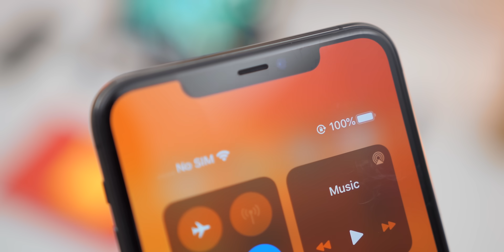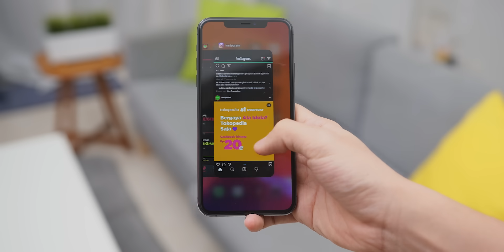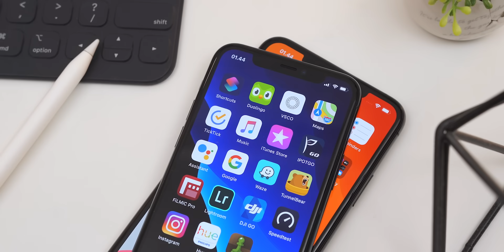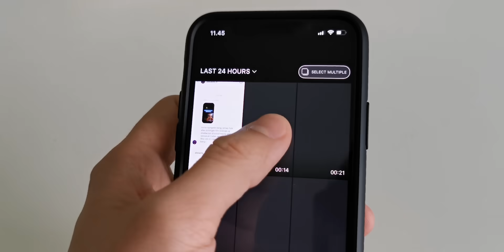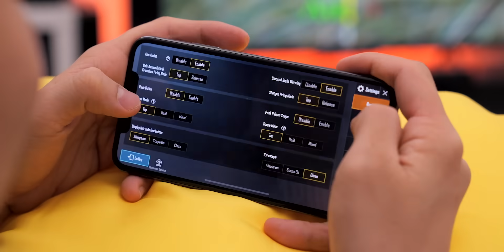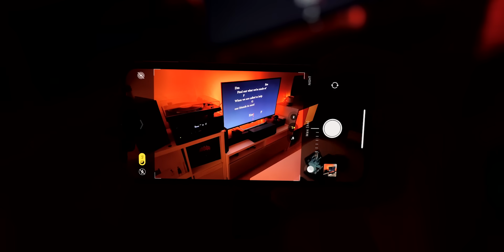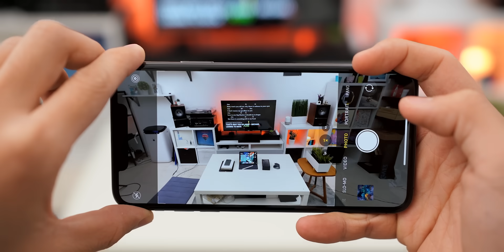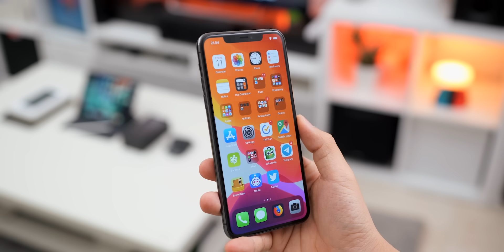Review iPhone 11 Pro Indonesia - Pindah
Bagus banget...